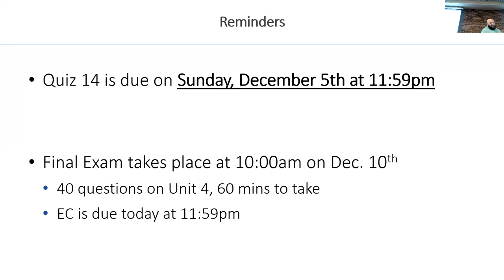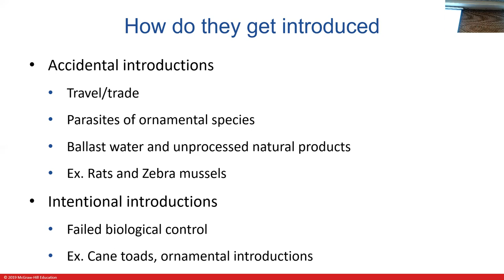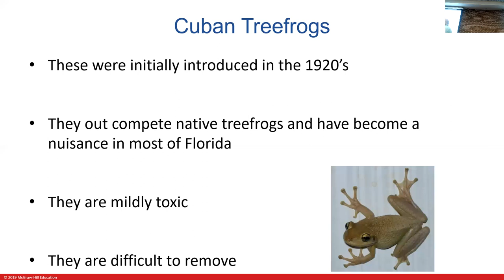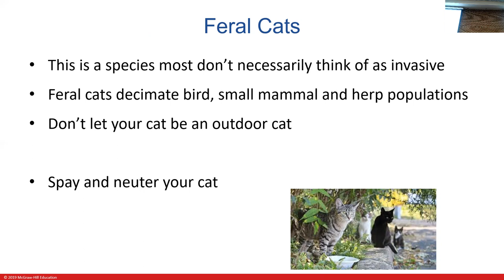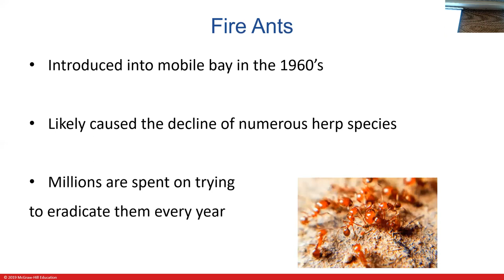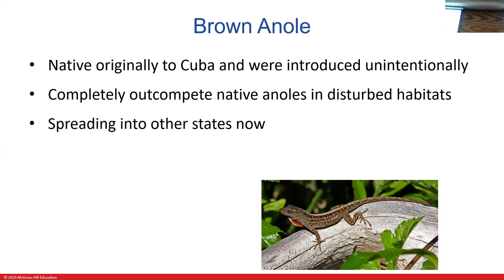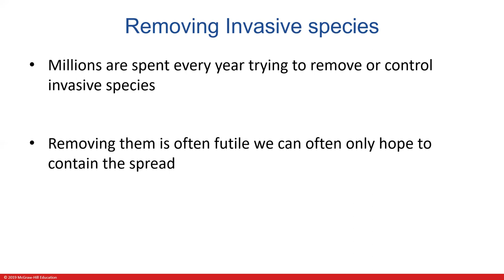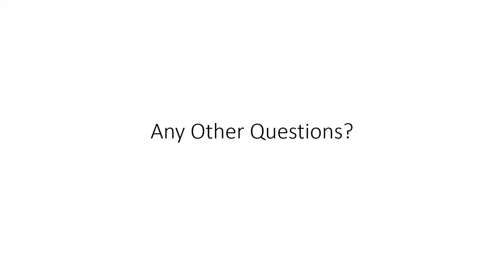Lecture 35(con.)/Review for Exam 4